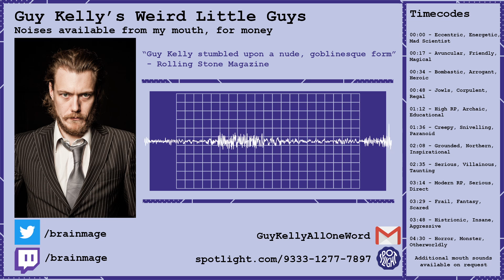Guy Kelly Voice Acting Character Reel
It's my character reel! Five minutes of weird little guys that I make with my mouth! If YOU want me to be a weird little guy for you and for money, drop me a line and I will do exactly that thing! Available for voiceovers, podcasts, videogames, animation, etc etc. Photo (c) Oscar Blustin.

Timecodes:
00:00 - Character 1 (Eccentric, Energetic, Mad Scientist)

00:17 - Character 2 (Avuncular, Friendly, Magical)

00:34 - Character 3 (Bombastic, Arrogant, Heroic)

00:48 - Character 4 (Jowls, Corpulent, Regal)

01:12 - Character 5 (High RP, Archaic, Educational)

01:36 - Character 6 (Creepy, Snivelling, Paranoid)

02:08 - Character 7 (Grounded, Northern, Inspirational)

02:35 - Character 8 (Serious, Villainous, Taunting)

03:14 - Character 9 (Modern RP, Serious, Direct)

03:29 - Character 10 (Frail, Fantasy, Scared)

03:48 - Character 11 (Histrionic, Insane, Aggressive)

04:30 - Character 12 (Horror, Monster, Otherworldly)